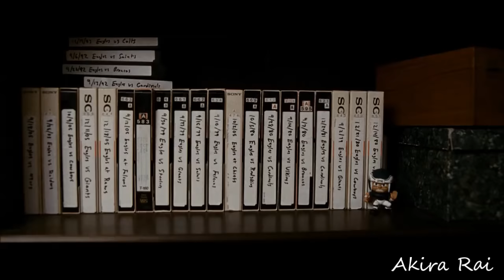Silver Linings Playbook - Final Proposal Scene HD Quality - Bradley Cooper and Jennifer Lawrence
Bradley Cooper and Jennifer Lawrence - Silver Linings Playbook - Final Proposal Scene HD Quality